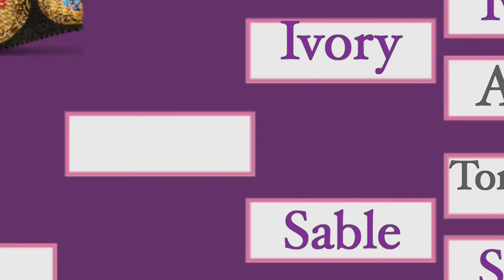WWE2K22 Women's Tournament Ivory vs Sable (Quarter-Finals)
The Quarter-Finals continue!
(Contains spoilers)

Left Side, Quarter-Finals Matchups:
Trish Stratus (W) vs Cherry
Beth Phoenix vs Stacy Keibler

Right Side, Quarter-Finals Matchups:
Ivory vs Sable (W)
Chyna vs Lita

Left Side, Semi-Finals Matchup:
Trish Stratus vs TBD

Right Side, Semi-Finals Matchup:
Sable vs TBD